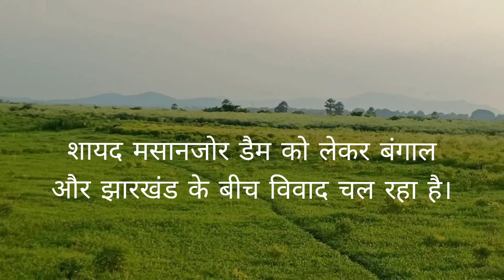Morakshi River मेरे गांव के पास मोराक्षी नदी